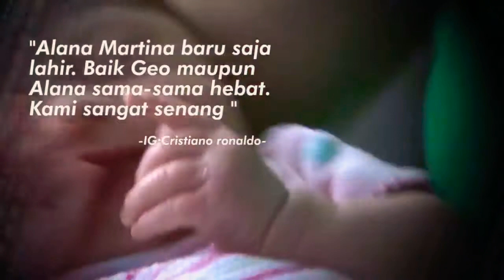ASAL USUL DAN FAKTA 4 ANAK RONALDO